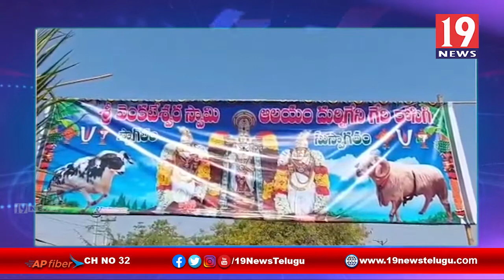కొసిగిలోని వెంకటేశ్వర స్వామివారికి ప్రత్యేక పూజలు చేసిన దుర్నిగేరి కాలనీ భక్తులు - కర్నూలు జిల్లా